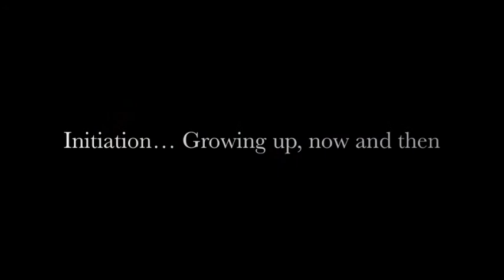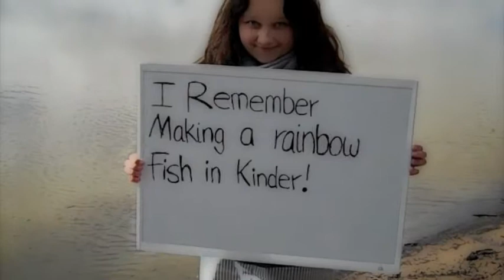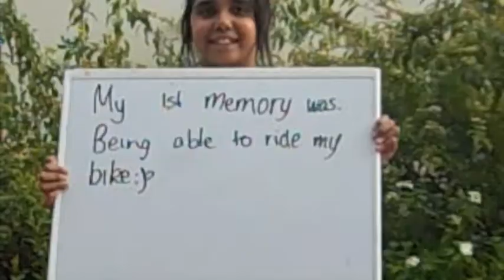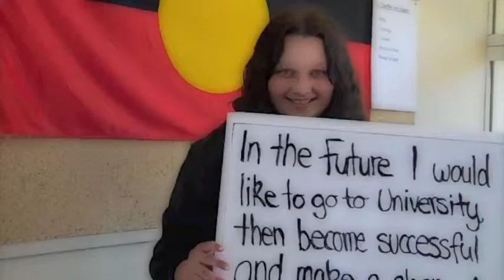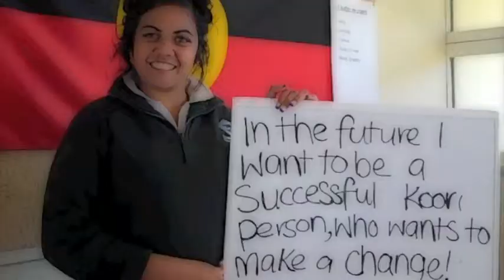Young Koori Deadly.m4v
TEN YOUNG KOORI students from Chaffey Secondary College attended the biennial Mungo Youth Conference at the Willandra Lakes World Heritage Area last week.

The students from years 7, 8 9 and 10, were part of a national youth conference for young indigenous and non-indigenous students from across Australia based on the concept of "kids teaching kids". The group from Chaffey Secondary College taught the theme of "Initiation: Growing up - then and now".

Over 150 students, and educators, local elders and Koori mentors gathered in a purpose-built tent city on the edge of the National Park for three days to teach and learn about themes and issues both topical and ancient. While time was spent teaching other young people on each topic, students also participated in activities on archeology, geography and geology, indigenous issues, pastoral activities, visits to the visitor centre and "the Walls of China". Games, singing and dancing were also popular.

Over a term was spent preparing the lessons and activities for the three classes taught by the group from Chaffey College. The students interviewed Koori elders, and prominent community members from the Mildura area, and then inspired by other young educators around the globe created a short movie based on the recollections of others and their own aspirations. The movie was used as the stimulus for the groups they taught to contribute their own aspirational statements on video.

Year 10 student, Jade Kelly said "It was a great experience -- especially meeting other Koori students from around the region and getting to learn stuff from other students as well do our own teaching."

The group is hoping their nationwide collaborative project will inspire young indigenous people from across Australia to lift their goals.